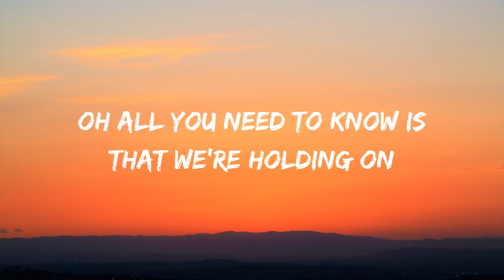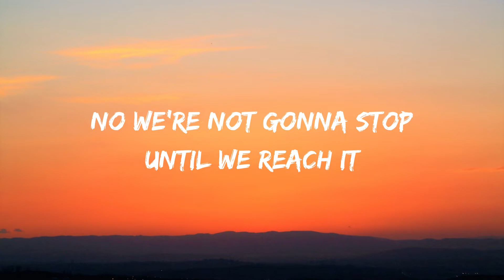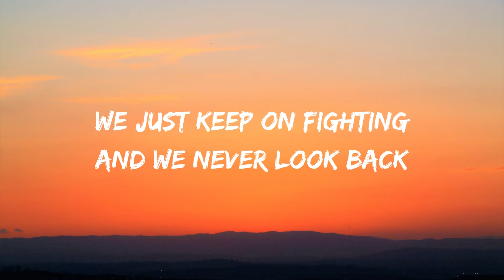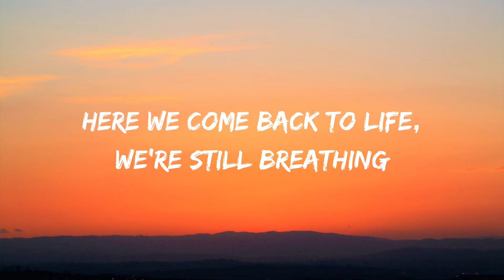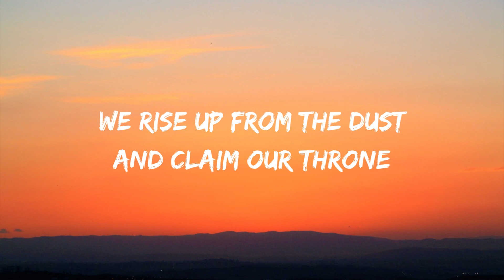TheFatRat - Rise Up (Lyrics)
🎤 Lyrics: TheFatRat - Rise Up

[Verse 1]
When you feel it's hopeless
When you think that you're lost, oh

[Pre-Chorus]
Here we go go go, let us heal and grow
You won't be alone, we're unstoppable
Don't be ‘fraid to show what we're going for

[Verse 2]
We all have our burdens, yeah
But we just keep on fighting and we never look back

[Drop]
We'll rise up from the dust and claim our throne